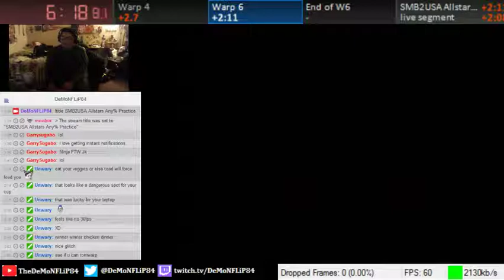Uhhh What?....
WHAT IS HAPPENING?!?!